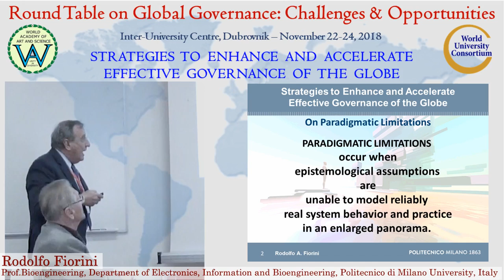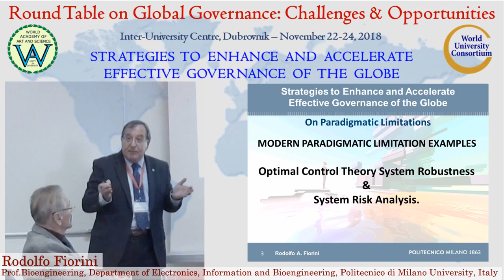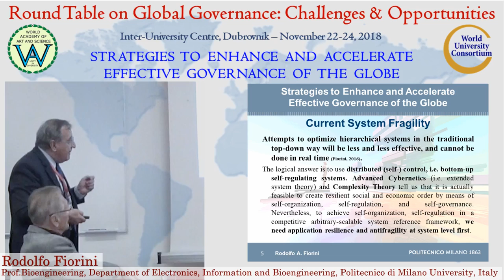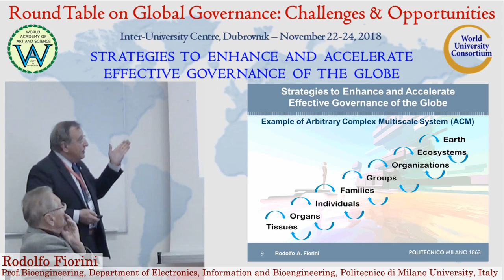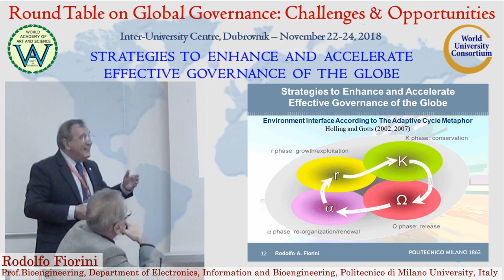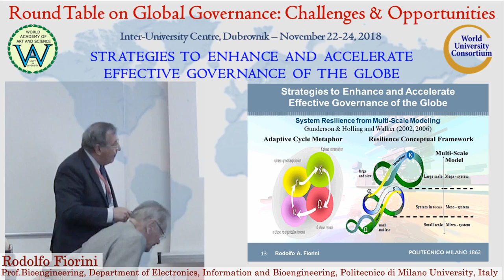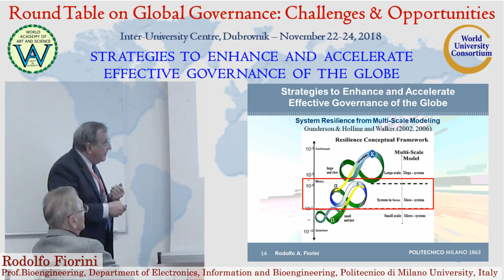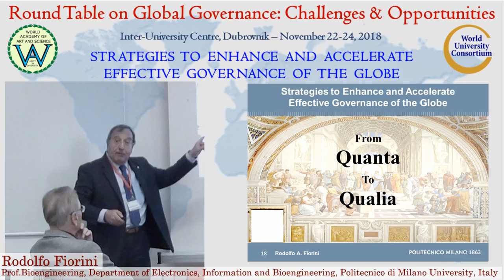Strategies to enhance and accelerate effective governance | Rodolfo Fiorini | Global Governance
Title of Presentation: Strategies to enhance and accelerate effective governance of the Globe
Speaker: Rodolfo Fiorini
Designation: Professor of Bioengineering at the Department of Electronics, Information and Bioengineering, Politecnico di Milano University, Italy; Fellow, World Academy of Art and Science